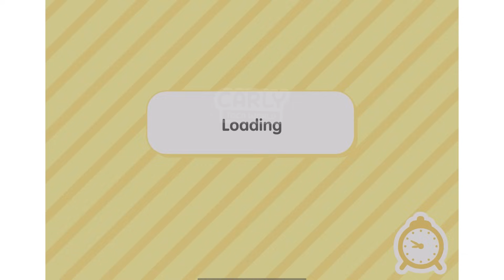NEW UPDATE Cute Little Paws DAYCARE Full Design not FREE BIG Small Family House TOCA BOCA Home Ideas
This video shows you how to design the NEW UPDATE Little Paws DAYCARE in Toca Life World ... Enjoy!

IMPORTANT NOTES 📝

CREDITS 🎵